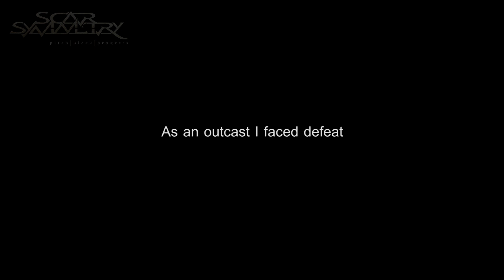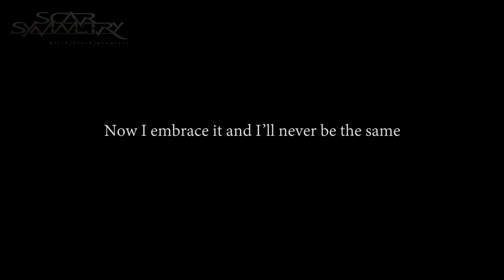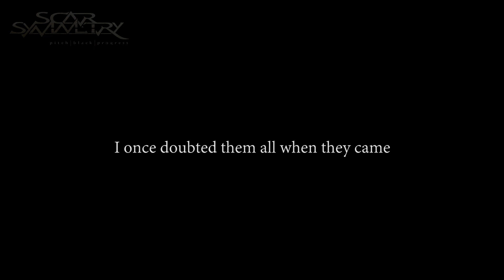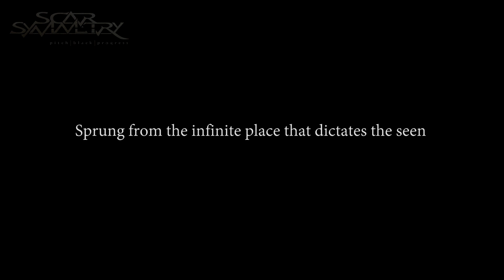Scar Symmetry - The Illusionist [Lyrics in Video]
Band: Scar Symmetry
Album: Pitch Black Progress (limited edition)
Track: Exile [01/13]
Year: 2006